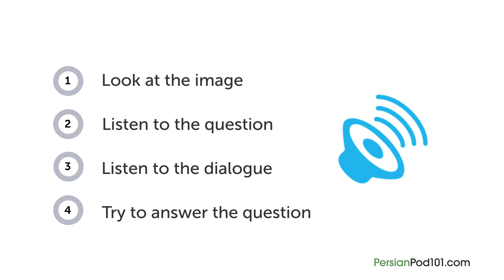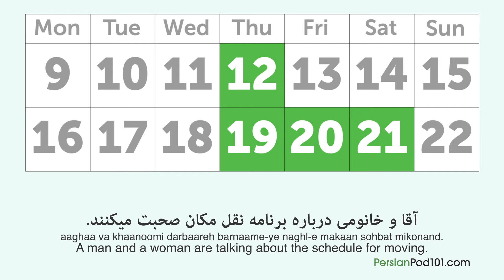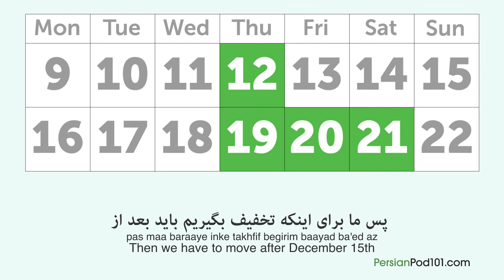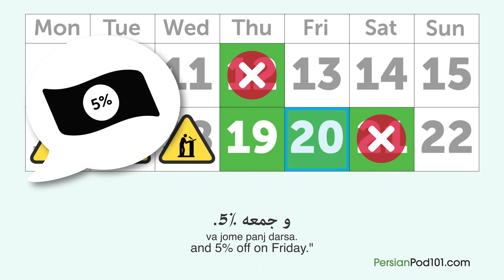Persian Listening Practice - Deciding When to Move in Iran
With this video you will improve your Persian skills.
↓Check how below↓
If you don't understand much Persian and want to be able to understand and speak it, this video is made for you because it will get you to improve your Persian skills!
PersianPod101 is here to help you progress in your Persian study.
This is THE place to start if you want to learn Persian, and improve both your listening and speaking skills.